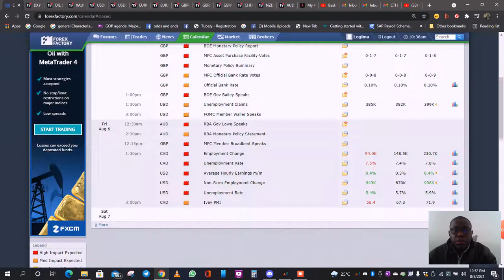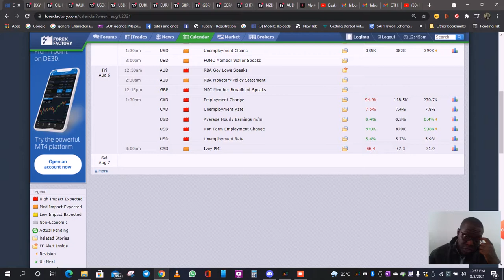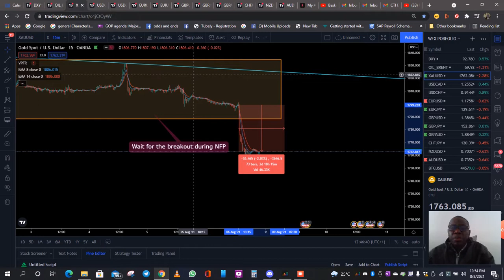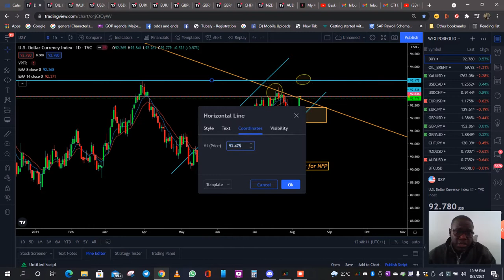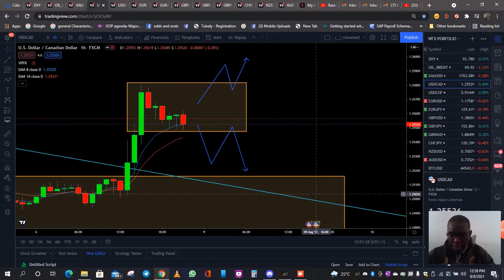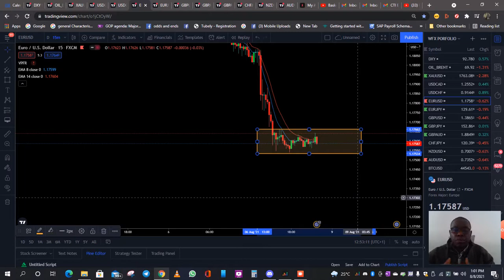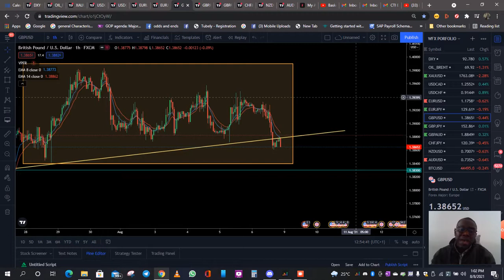Market breakdown 2nd Week of August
I give you guys levels to watch out for the DXY, USDCAD, EURUSD and GBPUSD.

"Trading is a marathon and not a sprint". Follow your trading plan and you will see results! The summer sale for my advanced trading course is still going on.